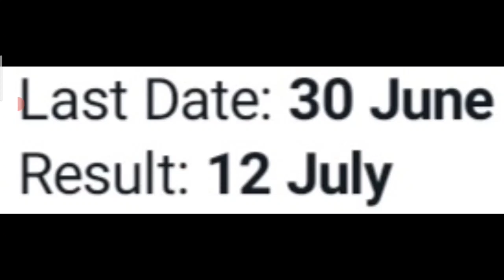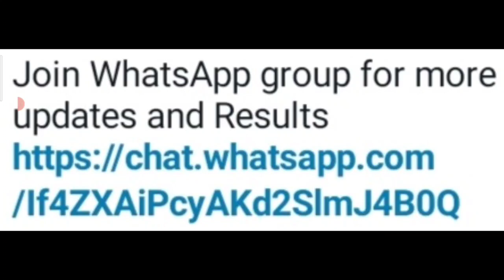Online Speech Competition 2023😱Win Trophies🏆🥇Free Entry🆓International Online Speech Competition 2023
3 Best A4 size Drawing books set in affordable amount